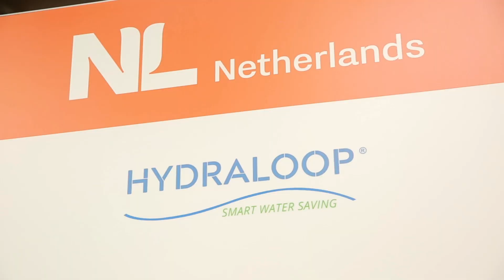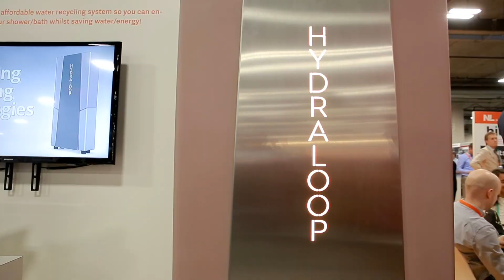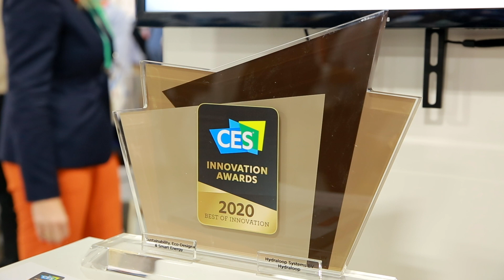Recycler les eaux usées d'un bâtiment avec Hydraloop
À l’heure de la transition énergétique, l’économie d’eau est un enjeu majeur. Hydraloop présentait au CES 2020 un système de recyclage décentralisé sans produits chimiques, qui permet de réutiliser les eaux usées au sein d’une habitation. Sabine Stuiver CMO & co-fondatrice d'Hydraloop, revient pour nous sur son fonctionnement.